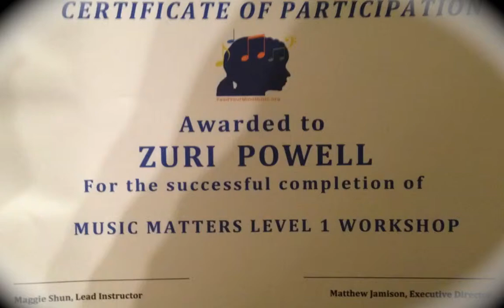Feed Your Mind Music Summer 2013 Music Matters Workshop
Last day of the Feed Your Mind Music " Music Matters"  Summer 2013 Workshop. Located at 123 Linden Blvd . Brooklyn N.Y  HCC Headquarters ( Haitian-American Community Coalition ).

 Students  received instruments , certificates of participation , FYMM Tee Shirts, and a pizza party.

Feed Your Mind Music is funded in part by Citizens Committee New York City , Haitian-American Community Coalition and private donations.